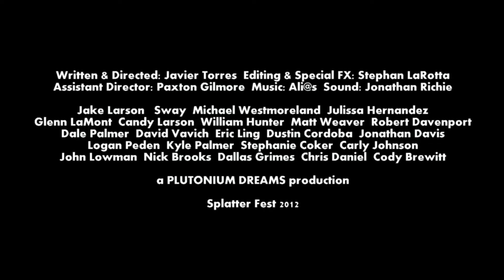Paradise Trailer: Splatter Fest 2012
PARADISE - Splatter Fest 2012
Written & Directed By: Javier Torres

Special Effects
Stephan LaRotta

Assistant Director
Paxton Gilmore

Score By:
Ali@s

Sound
Jonathan Richie

Cast
Jake Larson
Sway Youngston
Michael Westmoreland
Julissa Hernandez
Glenn LaMont
Candy Larson
William Hunter
Matt Weaver
Robert Davenport
Dale Palmer
David Vavich
Eric Ling
Dustin Cordoba
Jonathan Davis
Logan Peden
Kyle Palmer
Stephanie Coker
Carly Johnson
John Lowman
Nick Brooks
Dallas Grimes
Micah Hunter
Chris Daniel
Cody Brewitt